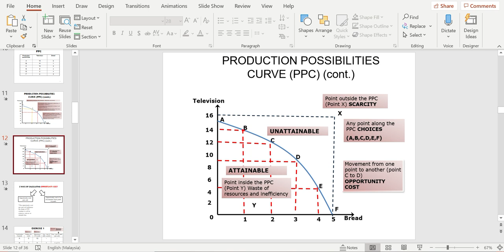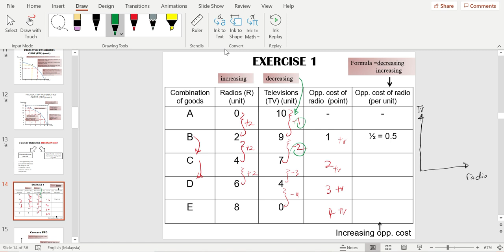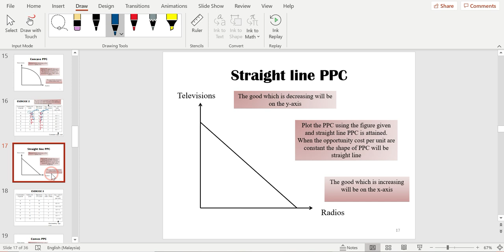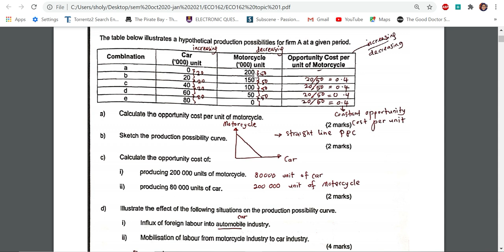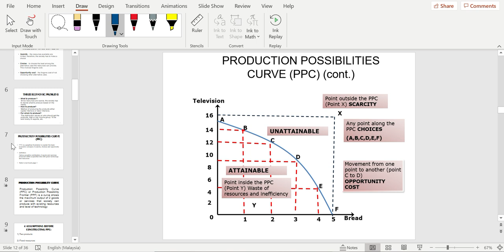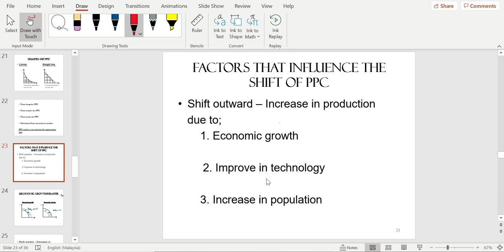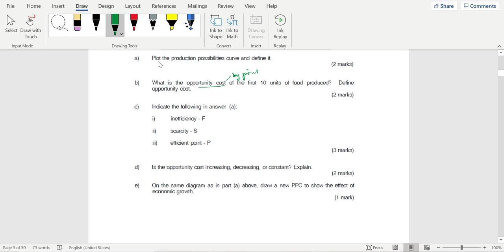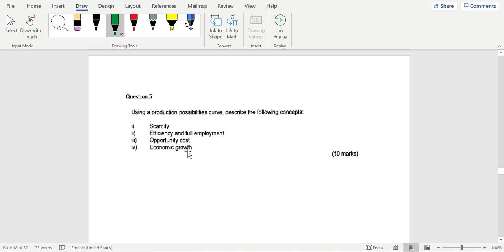ECO162 TOPIC 1 PART 3